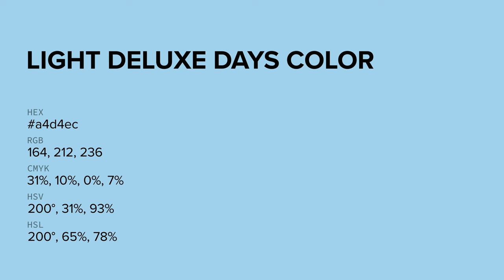Light Deluxe Days color a4d4ec hex color - Blue color - Warm color a4d4ec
What color is Light Deluxe Days ? a4d4ec hex color - Blue color - Warm color a4d4ec

Hex a4d4ec Color Code is also known as Light Deluxe Days color.

Hex a4d4ec Color code in RGB color code model is created after adding 64.31% red color, 83.14% green color and 92.55% blue color.
Hex a4d4ec Color code in CMYK color (process color) code model is generated after subtraction of 30% cyan, 10% magenta, 0% yellow and 7% black.